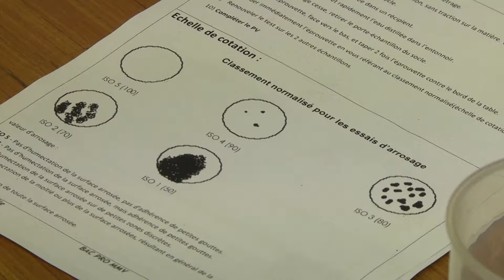Outils Métiers de la Mode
Présentation des outils obtenus par le lycée avec des aides partenariales pour la section Bac Professionnel Métiers de la Mode.